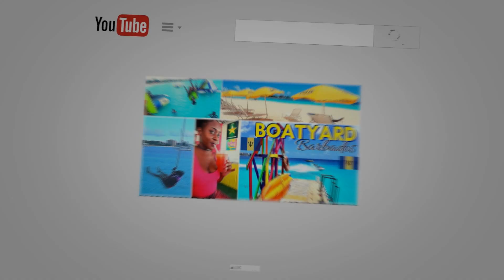Merry Christmas Day 2019 Vlog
Merry Christmas DAY 2019 !

1. Canon G7x Mark ii: -

2. 12" Flexible Tripod: -

3. Mini Flexible Tripod: -

4. 64 Gb SanDisk Memory Card: -

5. 3 pk Glass Screen Protector for Canon G7X Mark II:  -

6. Waterproof Case | Pelican 1010 Micro Case: -

7. Camera Bracket Mount Heavy Duty Photography Video L-bracket with Standard Flash Shoe Mounts: -

8. NEEWER 160 LED CN-160 LIGHT: -

STALK ME:)